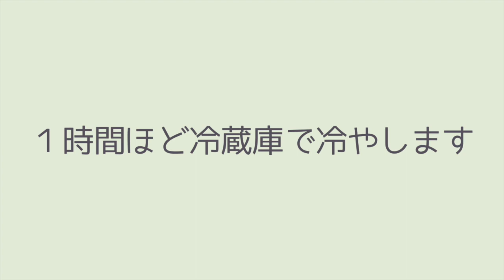アクアファバ チョコレートムース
アクアファバ とは、ひよこ豆缶の中の汁のことを言います。アクアは水、ファバは豆、つまりお豆の水という意味です。

このアクアファバ を泡立てると、たまごの白身をあわ立ててできるメレンゲに似たものができます。これを使って、ムースやクッキー、ケーキなどが作れてしまうんです！

今日はこのアクアファバ を使って、チョコレートムースを作っていきます＾＾

材料はたったの２つだけ！

アクアファバ 　ひよこ豆缶１缶分
溶かしたチョコレート　アクアファバ と同量

良かったらSubscribeしてください＾＾